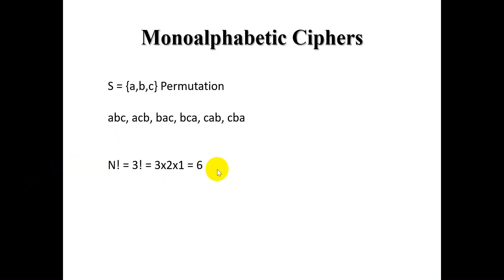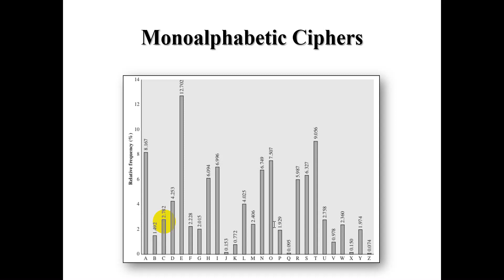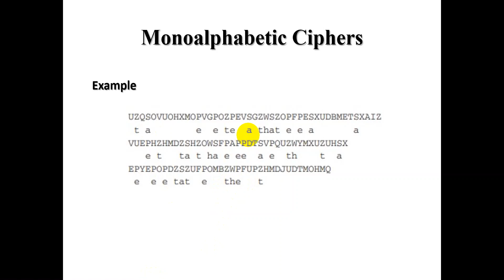2nd lecture Trimp2